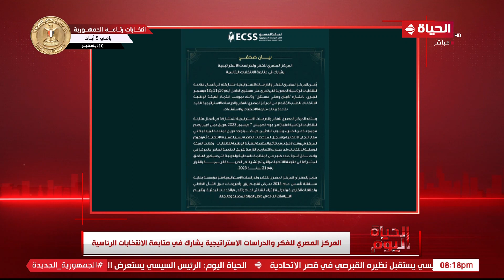"الحياة اليوم" يفتح حوارا حول ماراثون الانتخابات الرئاسية بعد الإقبال الكبير من المصريين بالخارج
"الحياة اليوم" يفتح حوارا حول ماراثون الانتخابات الرئاسية بعد الإقبال الكبير من المصريين بالخارج على صناديق الاقتراع